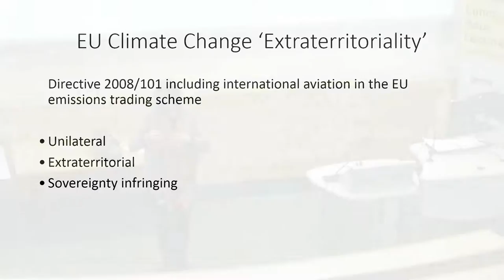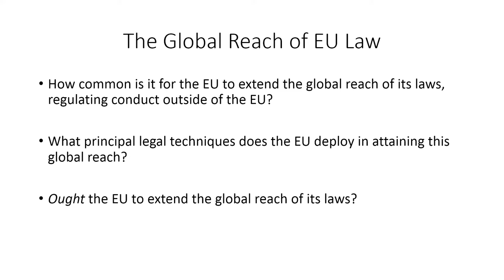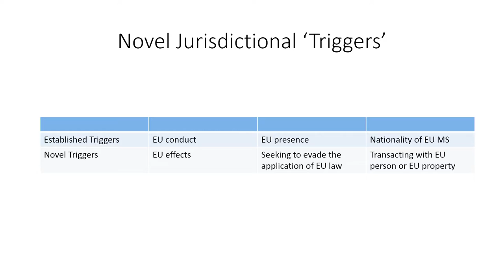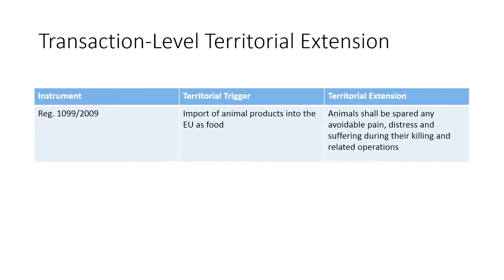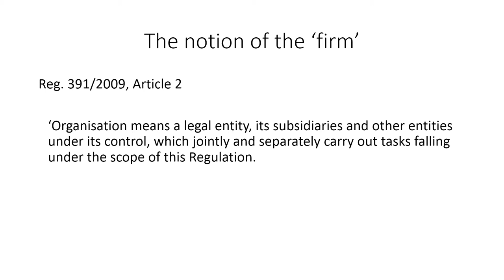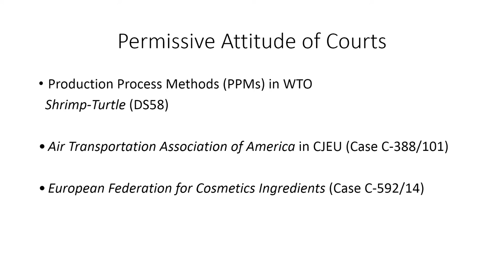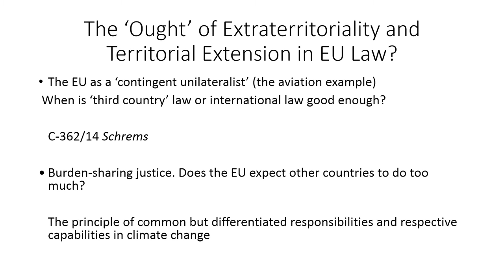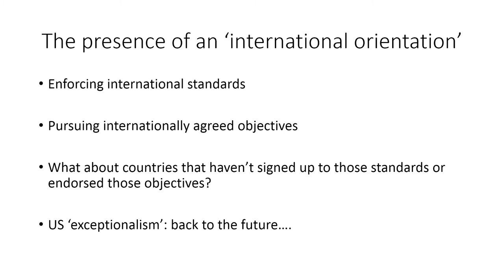The Global Reach of EU Law - UCL Lunch Hour Lectures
Speaker: Professor Joanne Scott, UCL Faculty of Laws, Tues 31 Jan 2017
This lecture will explore the techniques that the EU uses to extend the application of its laws to countries outside of the EU.  The extraterritorial application of EU law has proved to be controversial in areas such as financial services regulation, climate change and data protection. The topic assumes great importance within the UK in the current post-Brexit referendum context. Given the global reach of EU law, it may be harder for the UK to 'take back control' than those who favoured withdrawal from the EU might have supposed.

Join the conversation on Twitter